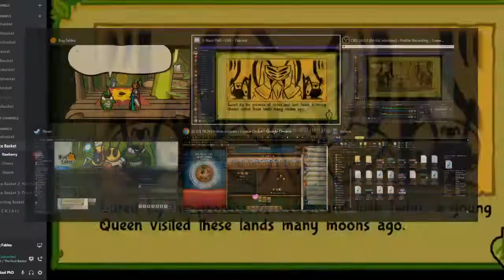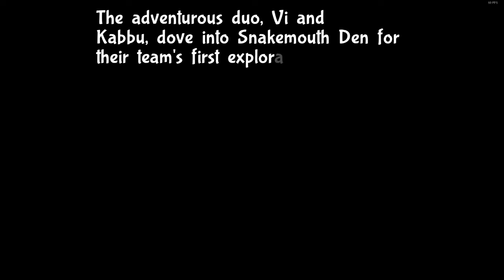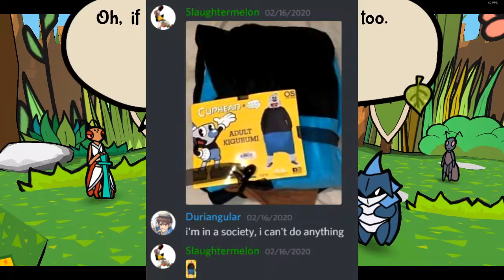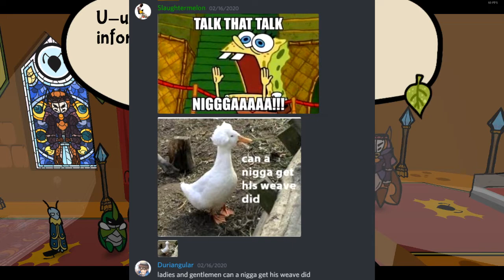FUG - Bug Fables #1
It's a new game! And it's great! Seriously, go get Bug Fables and play it yourself. It's a great experience.